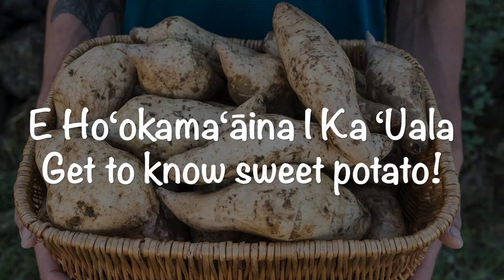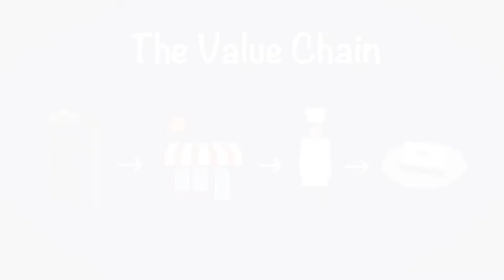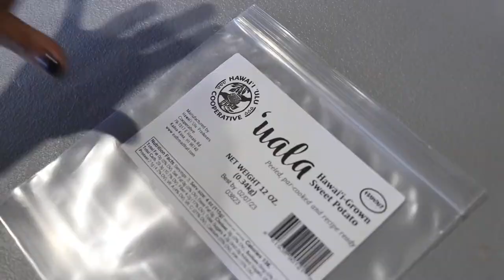Get to Know ʻUala!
Hoʻopili ʻAi – Uniting Keiki & Hawaiʻi Food Crops is a partnership with the Hawaiʻi Farm to School Hui that provides students, teachers, school staff and parents with the resources needed to build lifelong relationships between youth and Hawaiʻi-grown staple foods. Watch the full series to follow three different Hawaiʻi-grown crops – kalo, ʻuala, and palaʻai – from the farm to the fork.

Pair this video with our K-5 lesson plan with standards-aligned comprehension questions and Farm to School boxes linked

And how to grow your own 'ulu at ulu.coop